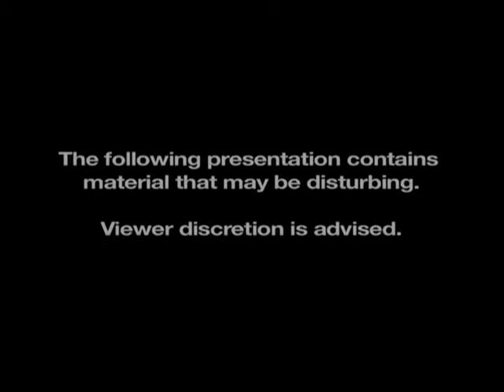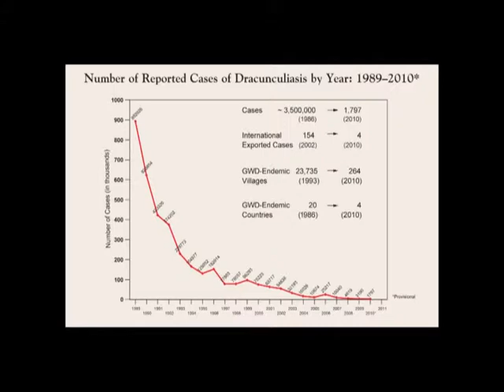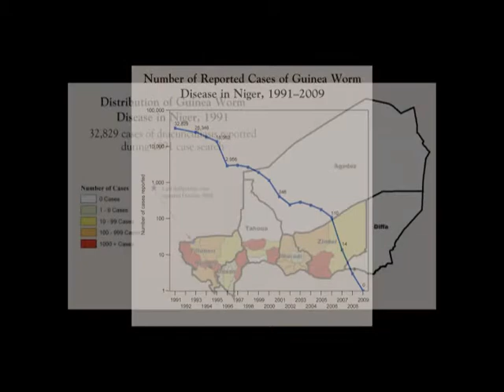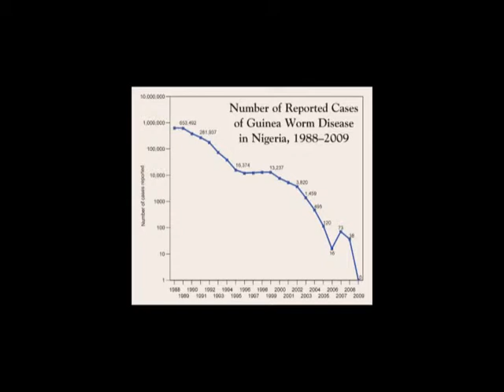2011 Awards for Guinea Worm Eradication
Former U.S. President Jimmy Carter and dignitaries from around the world celebrate Nigeria and Niger as the most recent countries to mark a full year with no indigenous cases of Guinea worm disease. The awards ceremony was held at The Carter Center in Atlanta, Ga. on Feb. 17, 2011.